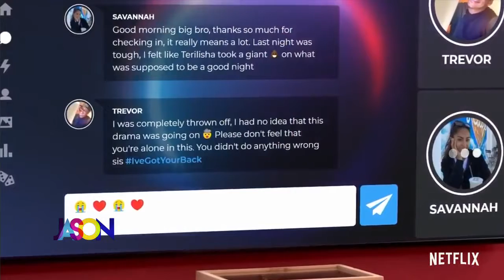Ted reviews season 2 of The Circle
The Circle is out with a brand new season. Producer Ted loved the first season, and he gives us his thoughts on round 2.